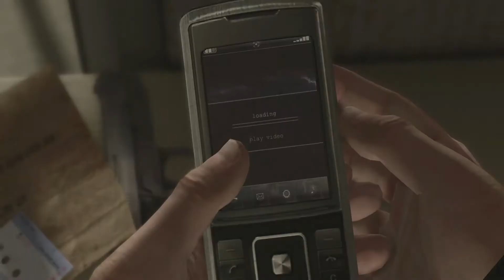Heavy Rain Playthrough - Episode 10: 30-45 White Male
Despite all my rage, there is still more David Cage

Heavy Rain is a 2010 interactive drama and action-adventure game developed by Quantic Dream and published by Sony Computer Entertainment. The game features four protagonists involved with the mystery of the Origami Killer, a serial murderer who uses extended periods of rainfall to drown his victims. The player interacts with the game by performing actions highlighted on screen related to motions on the controller, and in some cases, performing a series of quick time events. The player's decisions and actions during the game affect the narrative.

Game developer David Cage wrote the 2,000-page script, acted as director for the four years of development, travelled to Philadelphia to research the setting, and intended to improve upon what was flawed in his 2005 game Fahrenheit. Composer Normand Corbeil wrote the score, which was recorded at Abbey Road Studios. The game was released for PlayStation 3 in February 2010, PlayStation 4 in 2016, and Microsoft Windows in 2019. Heavy Rain was a critical and commercial success, winning three BAFTA awards and selling over five million copies. The game received praise for its emotional impact, visuals, writing, controls, voice acting, and music; critics conversely faulted the controls, voice acting, and plot inconsistencies.

Experience a gripping psychological crime thriller filled with innumerable twists and turns, where even the smallest actions and choices can cause dramatic consequences. The hunt is on for the Origami Killer, named after his calling card of leaving folded paper shapes on victims. Four characters, each with their own motives, take part in a desperate attempt to stop the killer from claiming a new victim.

Developer: Quantic Dream Publisher: Sony Computer Entertainment Playable On: PC, PlayStation 3, PlayStation 4, PlayStation Now, Xbox 360 Genres: Adventure, Interactive Art NA: February 23, 2010